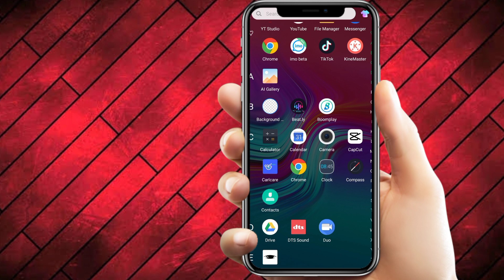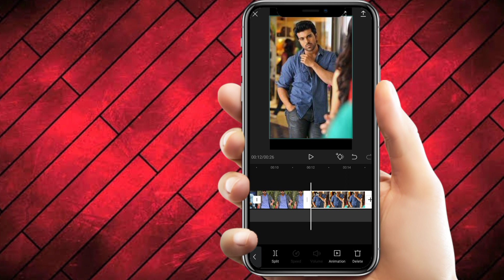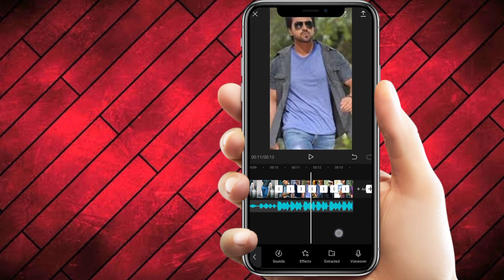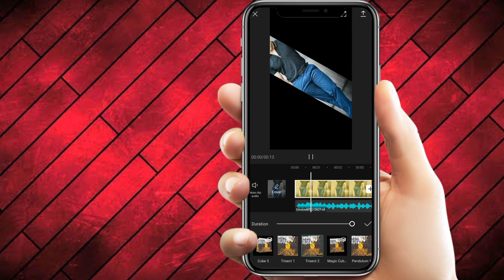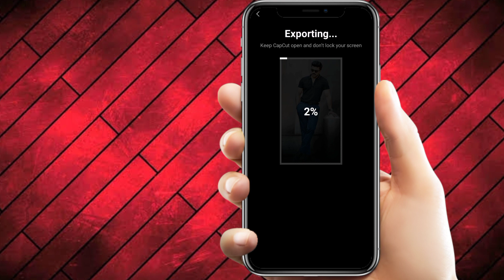Tik Tok New Viral Video Edit | Tik Tok Likee Video Editing | CapCut New Edit Tutorial 2021